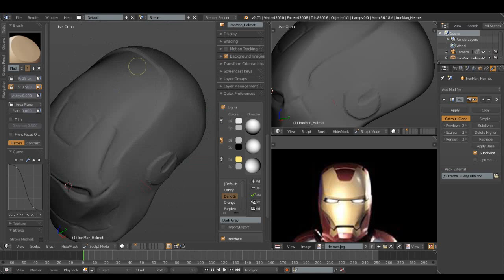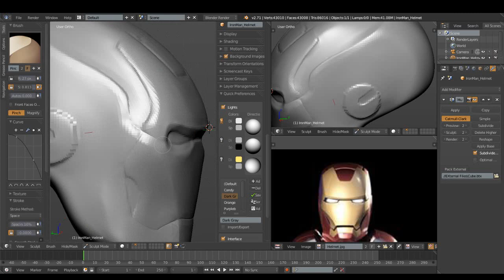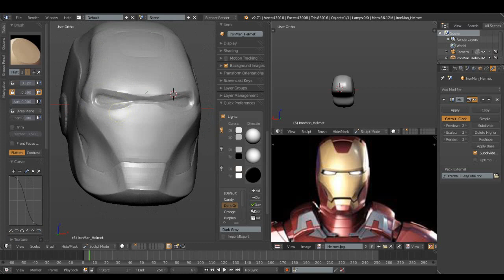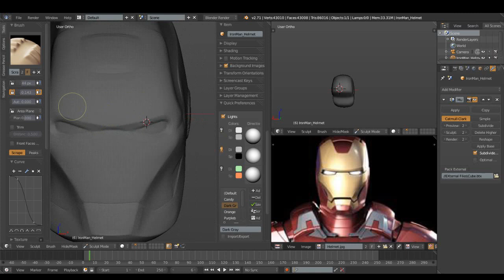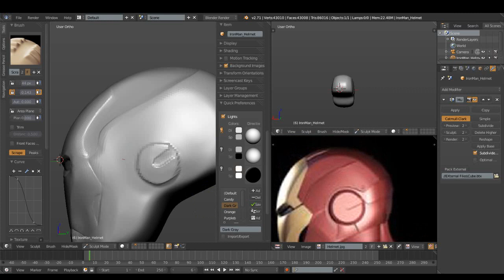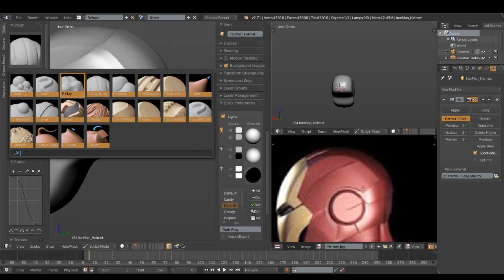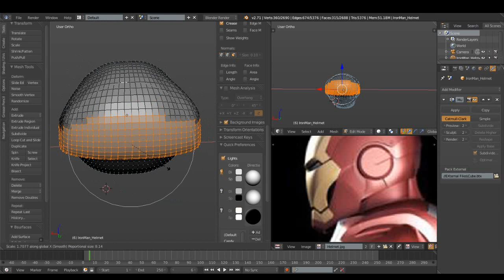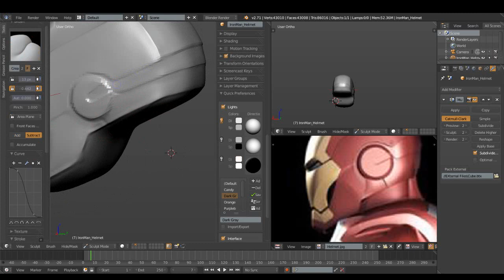Iron Man Helmet Sculpting_Part2 (Blender 2.71)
Iron Man Helmet Sculpting

Tools:Blender 2.71
OS X:windows 7
Tablet:Wacom Bamboo pen

Photorealistic Rendering

rendering.

Fast Modelling

Realistic Materials

Fast Rigging

Animation toolset

impressive animations.

Blender's animation feature set offers:

    Sound synchronization

Sculpting

Sculpting in Blender includes:

    20 different brush types
    Mirrored sculpting

Full Compositor

The compositor comes with:

    Render-layer support
    Multi-threaded

Amazing Simulations

looking results.

Game Creation

The game engine includes:

    3D spatial audio using OpenAL

Blender 2.65
Blender 2.66
Blender 2.67
Blender 2.68
Blender 2.69
Blender 2.70
Blender 2.71